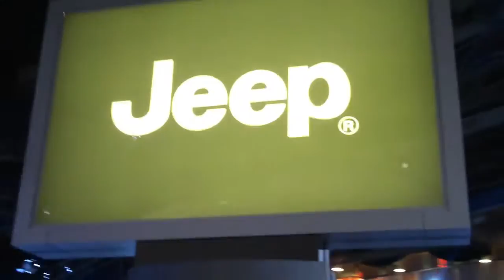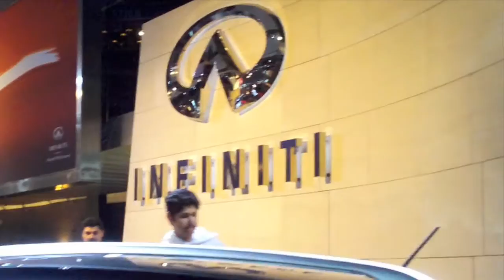Canadian International Auto Show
2009 Canadian International Auto Show in Toronto, Ontario February 16, 2009